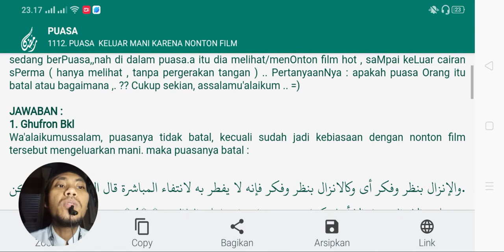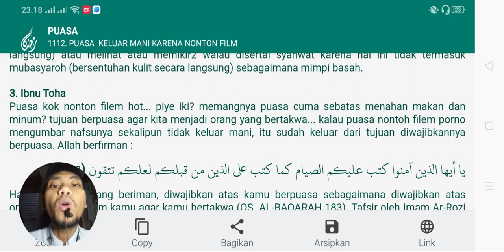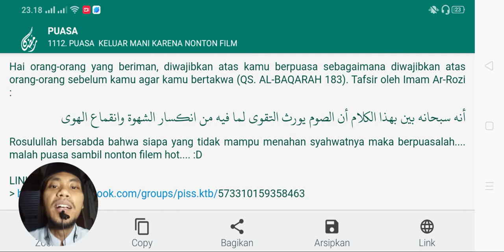nonton film sampai keluar mani (sperma) apakah batal puasa?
1. Ghufron Bkl

Wa'alaikumussalam, puasanya tidak batal, kecuali sudah jadi kebiasaan dengan nonton film tersebut mengeluarkan mani. maka puasanya batal :

.والإنزال بنظر وفكر أى وكالانزال بنظر وفكر فإنه لا يفطر به لانتفاء المباشرة قال البجيرمي مالم يكن من عادته الإنزال بهما والا أفطر كما قرره شيخنا ح ف. إعانة الطالبين ٢/٢٢٨

2. Mbah Godek

Melihat atau memikir2 sampai kluar sperma maka tidak membatalkan puasa selama tidak mubasyaroh (sentuhan langsung kulit) dan kebiasaannya jika melakukan hal tadi diluar puasa tidak sampai kluar sperma.

تحفة الحبيب على شرح الخطيب (3/ 115)

قوله : ( والإنزال الخ ) . حاصل الإنزال أنه إن كان بالاستمناء ، أي بطلب خروج المني ، سواء كان بيده أو بيد زوجته أو بغيرهما بحائل أو لا يفطر مطلقاً . وأما إذا كان الإنزال باللمس من غير طلب الاستمناء ، أي خروج المني ، فتارة تكون مما تشتهيه الطبائع السليمة أو لا ، فإن كان لا تشتهيه الطباع السليمة كالأمرد الجميل والعضو المبان فلا يفطر بالإنزال مطلقاً سواء كان بشهوة أو لا ، بحائل أو لا . وأما إذا كان الإنزال بلمس ما يشتهي طبعاً فتارة يكون محرماً وتارة يكون غير محرم ، فإن كان محرماً وكان بشهوة وبدون حائل أفطر وإلا فلا ، وأما إذا كان غير محرّم كزوجته فيفطر الإنزال بلمسه مطلقاً بشهوة أو لا بشرط عدم الحائل . وأما إذا كان بحائل فلا فطر به مطلقاً بشهوة أو لا ؛ أفاده شيخنا ح ف .

قوله : ( بنحو لمس ) أي لما ينقض الوضوء مطلقاً ولما لا ينقض كمحرم إن كان بشهوة . كما في شرح م ر . والأمرد كالمحرم .

قوله : ( بلا حائل ) متعلق بلمس .

قوله : ( بخلاف ما لو كان بحائل ) محله إن لم يقصد إخراج المني وإلا أفطر مطلقاً ؛ لأن التفصيل بين الحائل وعدمه إنما هو فيما إذا قصد اللذة فقط ع ش وح ف .

وقوله بحائل أي ولو كان رقيقاً جداً .

قوله : ( أو نظر أو فكر ) ما لم يكن من عادته الإنزال بهما وإلا أفطر كما في م ر ، قال الأذرعي : ينبغي أنه لو أحس بانتقال المني وتهيئته للخروج بسبب استدامة النظر فاستدامه فإنه يفطر قطعاً شرح م ر . وعبارة م د على التحرير : نعم إن كانت عادته الإنزال بهما أو كررهما حتى أنزل أفطر على المعتمد اه ق ل

الإقناع للشربيني (1/ 237)

( و ) الخامس ( الإنزال ) ولو قطرة ( عن مباشرة ) بنحو لمس كقبلة بلا حائل لأنه يفطر بالإيلاج بغير إنزال فبالإنزال مع نوع شهوة أولى بخلاف ما لو كان بحائل أو نظر أو فكر ولو بشهوة لأنه إنزال بغير مباشرة كالاحتلام

Yang ke lima dari yang membatalkan puasa adalah kluarnya sperma walau setetes dengan bersentuhan langsung antar kulit sperti mencium tanpa adanya satir/penghalang,karena sebab ilaj/memasukkan dzakar kefarji dengan tanpa kluar sperma itu bisa membatalkan maka lebih2 kluar sperma yang disertai syahwat

lain halnya (tidak batal) kluar sperma dengan adanya penghalang (tidak bersentuhan kulit secara langsung) atau melihat atau memikir2 walau disertai syahwat karena hal ini tidak termasuk mubasyaroh (bersentuhan kulit secara langsung) sebagaimana mimpi basah.

3. Ibnu Toha

Puasa kok nonton filem hot... piye iki? memangnya puasa cuma sebatas menahan makan dan minum? tujuan berpuasa agar kita menjadi orang yang bertakwa... kalau puasa nontoh filem porno mengumbar nafsunya sekalipun tidak keluar mani, itu sudah keluar dari tujuan diwajibkannya berpuasa. Allah berfirman :

يا أيها الذين آمنوا كتب عليكم الصيام كما كتب على الذين من قبلكم لعلكم تتقون (183)

Hai orang-orang yang beriman, diwajibkan atas kamu berpuasa sebagaimana diwajibkan atas orang-orang sebelum kamu agar kamu bertakwa (QS. AL-BAQARAH 183). Tafsir oleh Imam Ar-Rozi :

أنه سبحانه بين بهذا الكلام أن الصوم يورث التقوى لما فيه من انكسار الشهوة وانقماع الهوى

Rosulullah bersabda bahwa siapa yang tidak mampu menahan syahwatnya maka berpuasalah. malah puasa sambil nonton filem hot. :D

Khalid basalamah
Syafiq riza basalamah
Rodja TV
Radio rodja

Tafaqquh
Musawarah
Shift media
Abdul Somad
Adi hidayat
Buya yahya
Buya ar-Razi
Gus baha